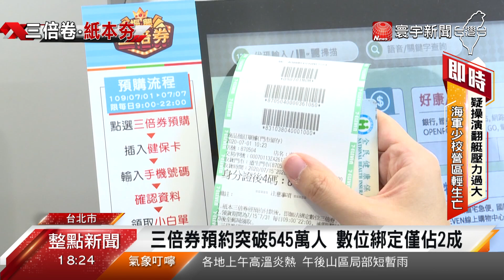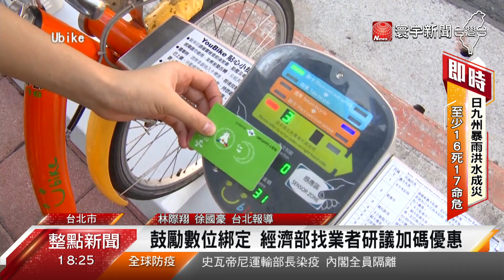三倍券預約突破545萬人 數位綁定僅佔2成｜寰宇新聞20200705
【寰宇新聞】振興三倍券預購和綁定作業正如火如荼的進行中，經濟部也公布三倍券的最新統計數據，到目前為止已經有545萬多人預購三倍券，其中紙本預購就佔了將近8成，而數位綁定比率下滑，僅佔了2成。經濟部趕緊找來銀行和行動支付業者研議加碼優惠，鼓勵民眾使用數位綁定來消費三倍券。